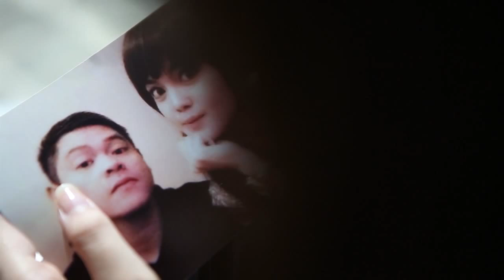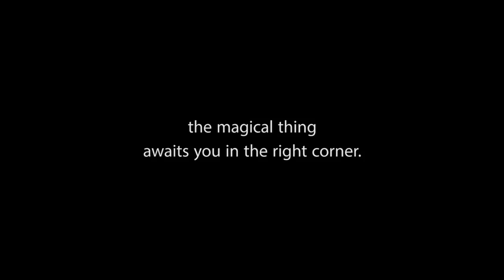Tania Putri & Kresna Jayakusuma Wedding Trailer